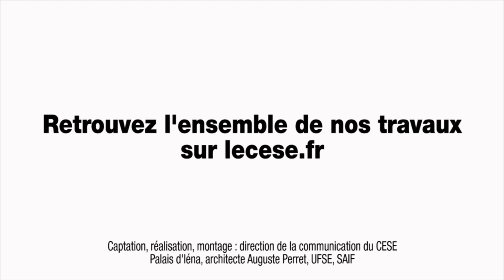Audition d'André-Jean GUÉRIN, Fondation Nicolas Hulot (FNH) - Bioéconomie - cese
Audition de M. André-Jean GUÉRIN, membre du Conseil d’administration de la Fondation Nicolas Hulot pour la nature et l’homme (FNH), par la section de l'environnement du CESE dans le cadre de la saisine : "Vers une bioéconomie durable".